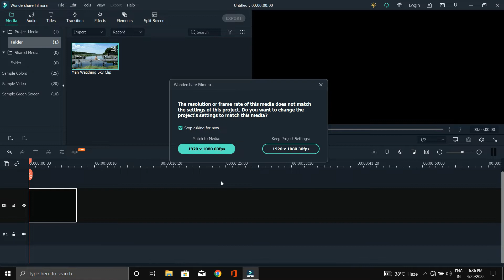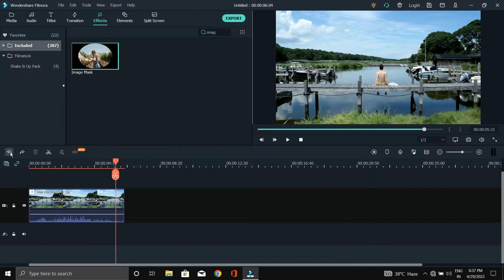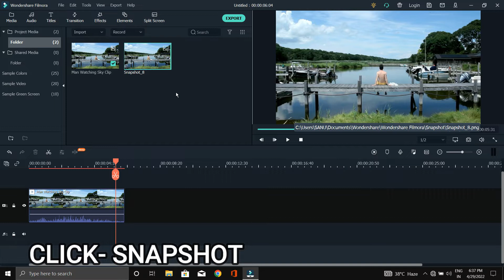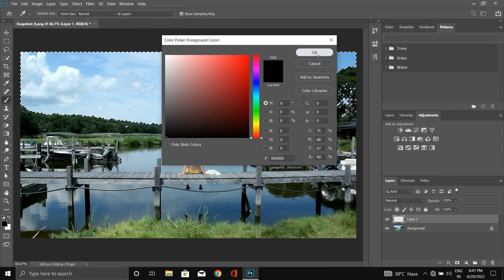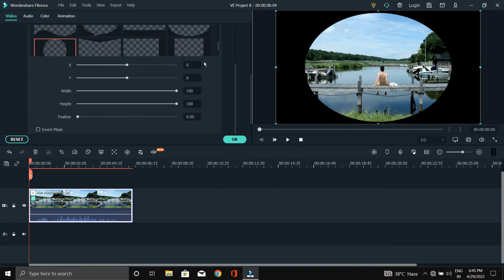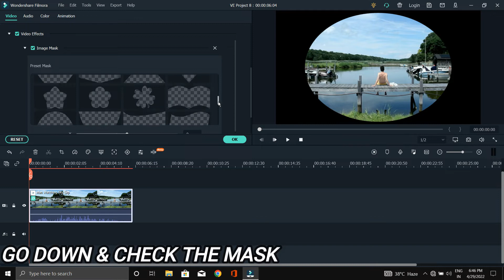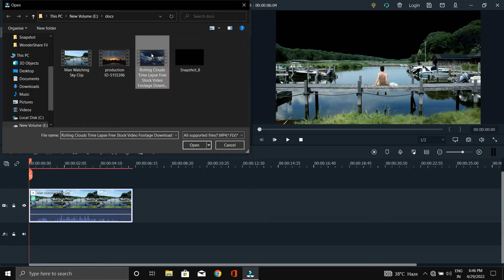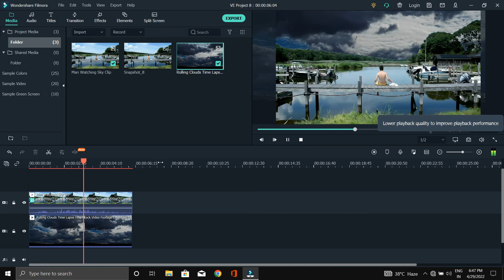Sky Cloud Effect Video Editing | Sky Change Video Editing | Reel Video Editing | Filmora Edit !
Dear Viewers,
If You Faced Any Problem

:- And You Can Ask For For Any Video/Image Editing Tricks

Sorry For Late Uploading, I'm Facing So Many Issues
In My Personal Life, So It's Always Late For Posting
Once My Financial Problem Solved, I'll Post Regular

My channel is about EDITING TUTORIAL . I cover lots of cool stuff such as PHOTO EDITING TUTORIAL, VIDEO EDITING TUTORIAL and EDITING INFORMAION

This Video Can Be Removed ( If Anything Wrong Made By Myself/ Anything used here without permissions) (EX:- Any free stock footage/music/pictures)

Message Me (Only For Original Owner)
I'll Remove It🤗🤗

dual tone
dual tone effect
dual tone effect Photoshop
sky replacement in Photoshop
replace sky
change sky
remove video background in filmora

how to remove video background without using green screen in filmora
change video background in filmora

change Normal Video To 4K
change color in Photoshop
replace color in the
change dress color
change color
Green Screen Remove in Wondershare Filmora 9 || How to remove Croma in Filmora 9
How To Remove a GREEN SCREEN in Photoshop!
How to Remove Green Screen Video Background in Adobe Premiere Pro CC (Tutorial)
[How To] Green Screen Removal Like A Pro in After Effects Tutorial
Green Screen Remove in Wondershare Filmora 9 || light effect Photoshop
Photoshop tutorial
create a reflection
water reflection Photoshop